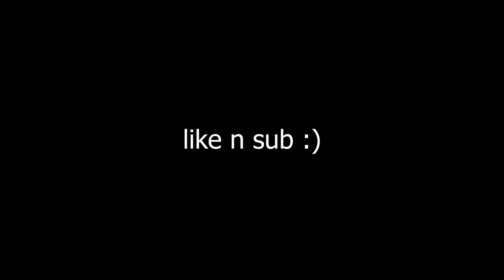No Hesi High Score Attempts